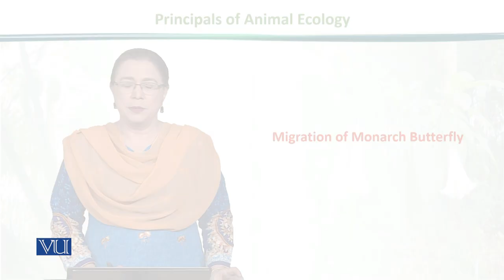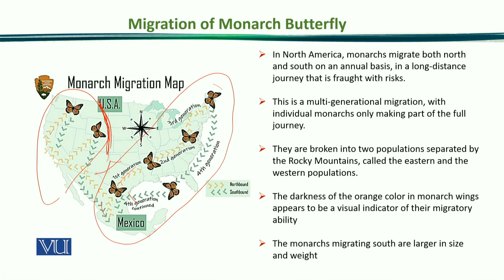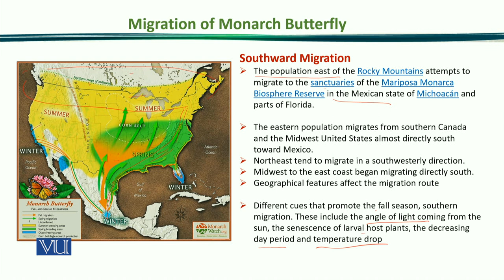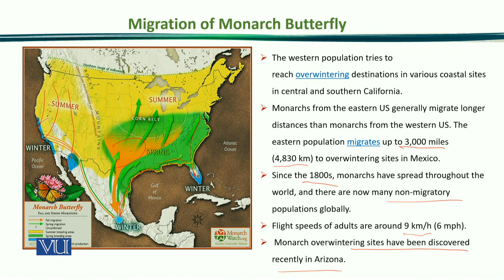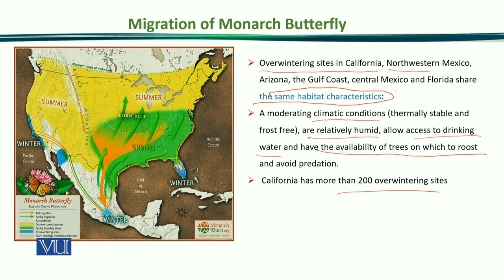Migration of Monarch Butterfly | Principles of Animal Ecology | ZOO507_Topic187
Topic187: Migration of Monarch Butterfly,
By Dr. Samina Qamar